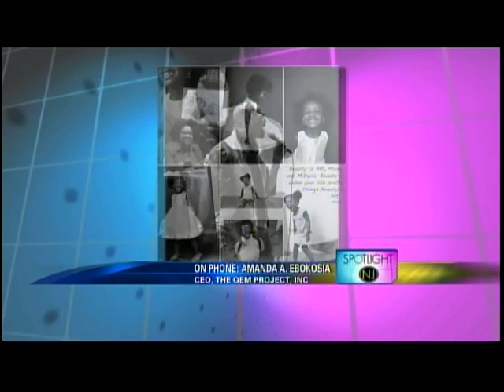The Gem Project on News12 New Jersey - Spotlight New Jersey